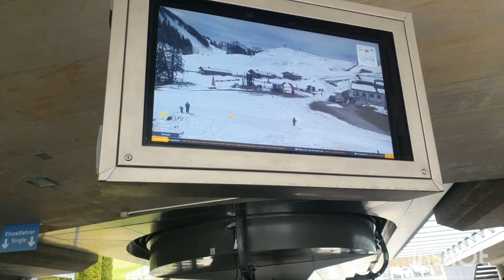অস্ট্রিয়ায় দ্বিতীয় দিনে Short Hike এবং শহরটা ঘুরে দেখা || 2nd Day in Austrian Alps ||Daily Vlog